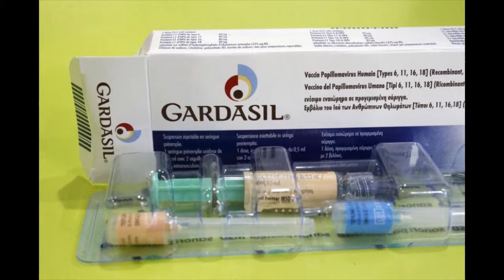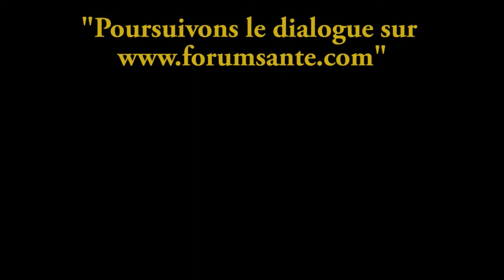Le Rendez Vous Forum Santé - Gardasil, vaccin et sclérose en plaques (bonus escargots)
Un sujet d'actualité après la plainte déposer par une jeune femme de 18 ans par rapport à des effets secondaires graves du vaccin Gardasil. Ce vaccin du cancer du col de l'utérus y est-il seulement responsable ?! Eléments de réponse avec Alain Pestalozzi.